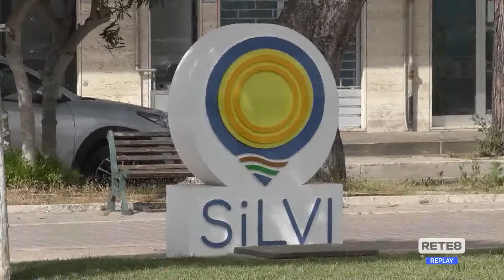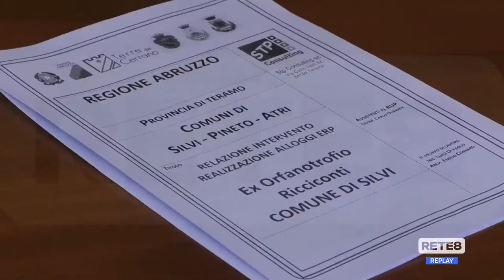Silvi - Oltre 4 milioni per tre progetti strategici